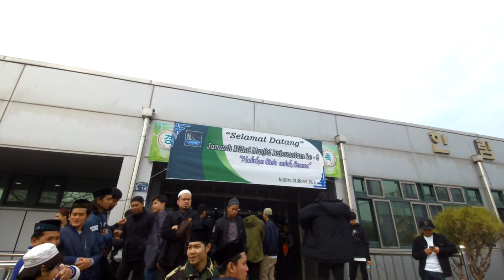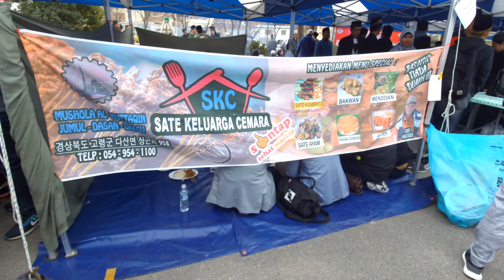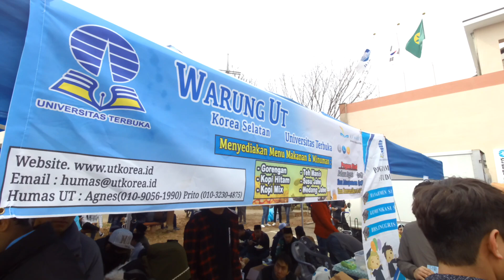BIKIN MERINDING!!! LAUTAN UMAT MUSLIM DIKOREA SELATAN|| habib novel alaydrus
suasana pengajian habib novel alaydrus dikorea selatan